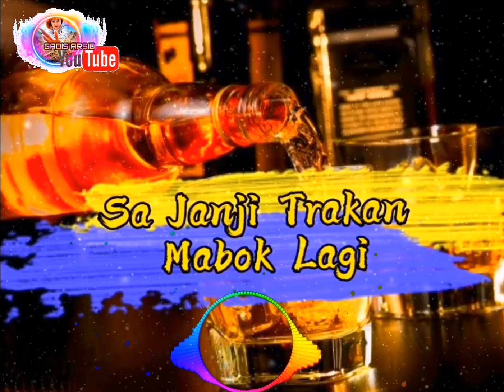Dj _(Sa janji Trakan mabok lagi)